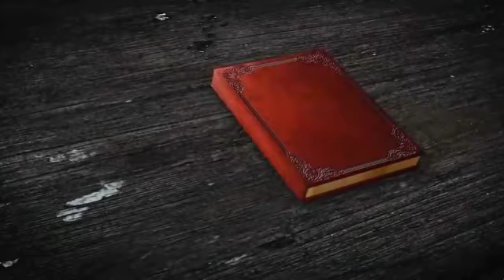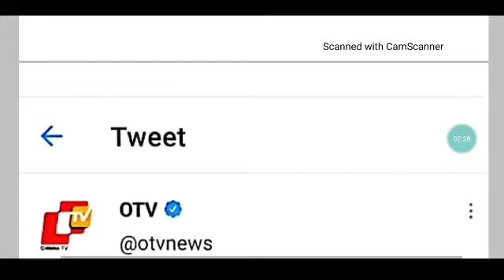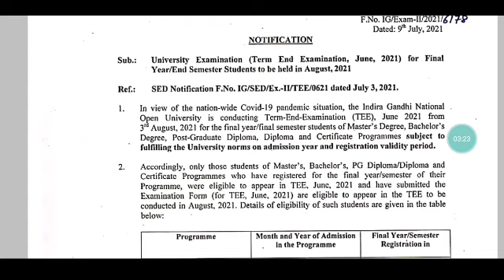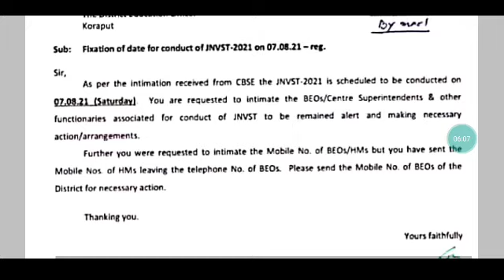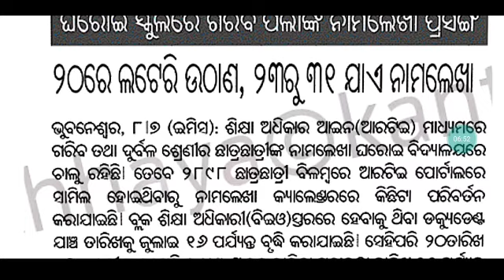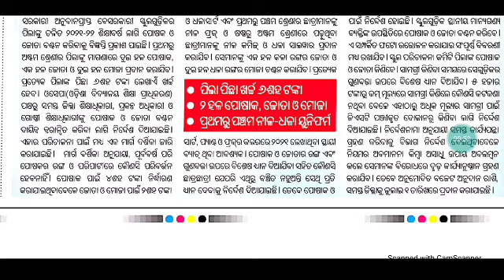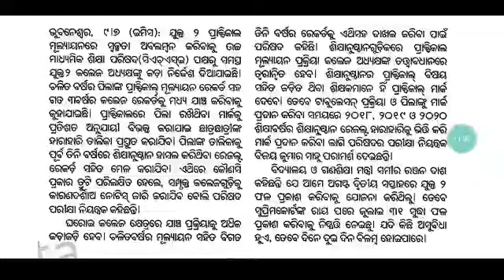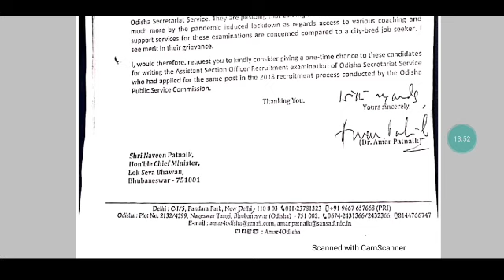ବଢିଲା OSSTET Apply ତାରିଖ,ସମସ୍ତେ Eligible||ଅଗଷ୍ଟ ୭ ନବୋଦୟ ପ୍ରବେଶିକା ପରୀକ୍ଷା||Decକୁ ଘୁଞ୍ଚିଲା IGNOU TEE🙏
OSSTET Batch Timetable from 1st July  2021
Only PDF material -219/-
Arts/PCM/CBZ/HINDI/SANSKRIT/PET

Contract teacher Batch from 15Aug
Course fee 2099/- ( Free class to 25students)

By 7 Expert Tutors   (Video class/pdf notes/Doubt session/Surprise test/Weekly test)

For coaching assistance contact 👇👇

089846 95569(take admission after proper enquiry and if satisfied with all facilities)

1: All Latest Educational Updates.
2:Latest Job Updates.
3:Online classes for all Kind of TEACHING EXAM.
4:New Govt. Policies & it's Analysis.

Desclaimer -

oavs_recruitment_odishaOTET certificate